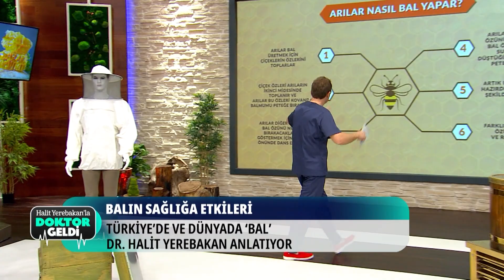Halit Yerebakan'la Doktor Geldi - Balın Sağlığa Etkileri🐝🍯